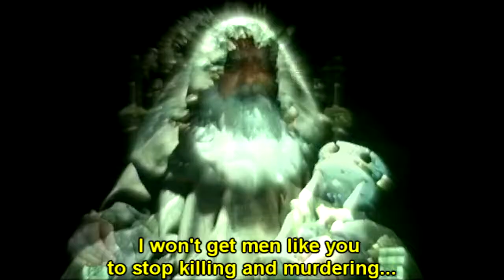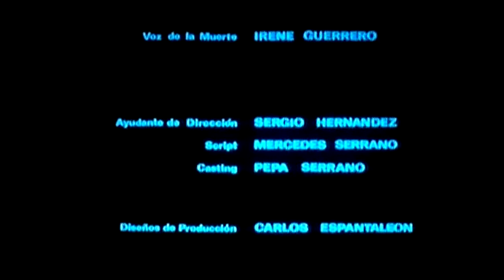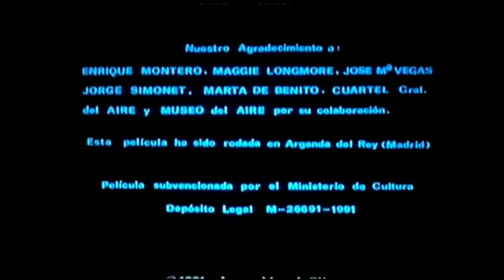El Juicio Final by Gustavo Fuertes Dailymotion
COMEDIA/DRAMA